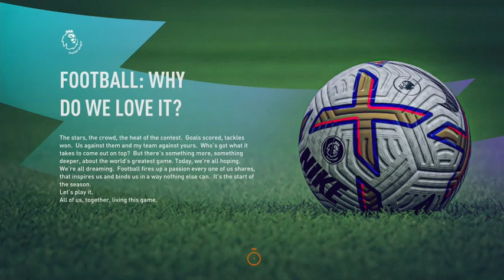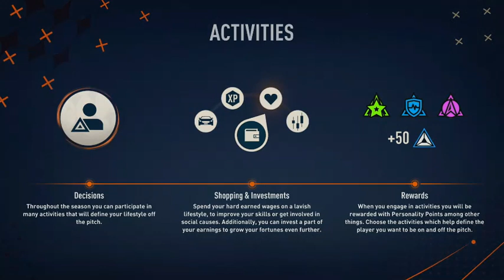A LEGEND IS BORN | FIFA 23 PLAYER CAREER MODE | EP 1!!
WELCOME TO A BRAND-NEW SERIES IN MY CHANNEL. TODAY WE ARE GOING TO GO IN A JOURNEY WITH MY FAVORITE SOCCER TEAM (ARSENAL) AS A PLAYER IN FIFA23 (NEXT GEN | PS5).
EP 2 IS COMING SOON

GO FOLLOW MY WIFE CHANNEL WE ARE TRYING TO MAKE IT A FAMILY CHANNEL SO I'LL BE IN A LOT OF HER VIDEOS

Thank you for all the love and support. GOD BLESS